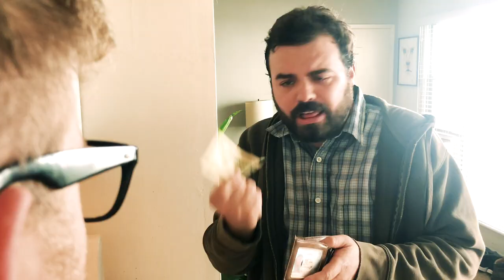MORNING COFFEE W/ JONATHAN LIPNICKI - Ep. 6 The One Minute Joe Show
Created by Joe Burke
Featuring Jonathan Lipnicki